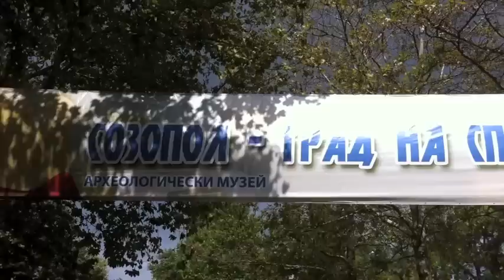Family time-Vilata-Sempre, The World is mine, Eso, eso, es-Burgas2010Bulgaria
Burgas2010Bulgaria-Vilat, part3The Family